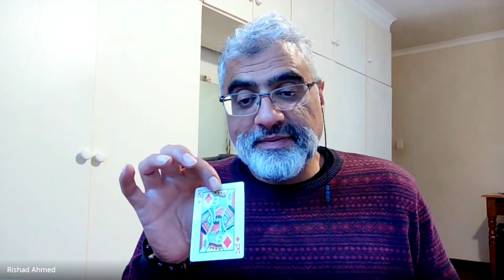Live group event with people from across the world